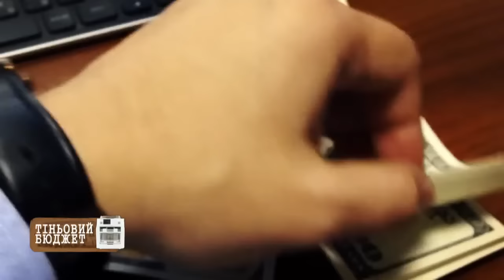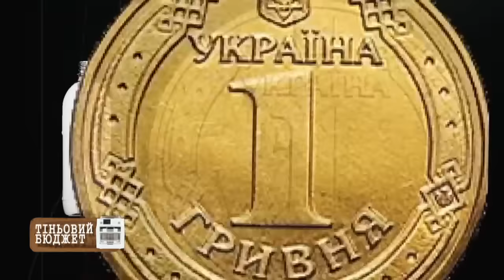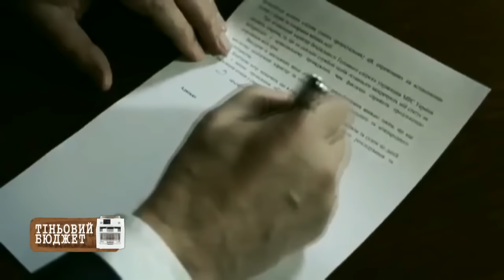Водочные короли: как спирт приносит многомиллионный доход? - Больше чем правда, 23.01.2017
Кто производит "теневой" алкоголь и как на нем отмывают деньги? Как украинский суррогатный спирт оказывается на территории оккупированных ЛНР и ДНР? Смотрите в новом сюжете программы "Больше чем правда" от 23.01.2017.